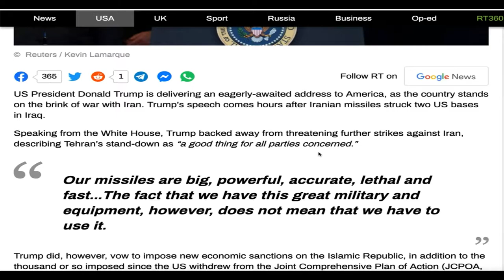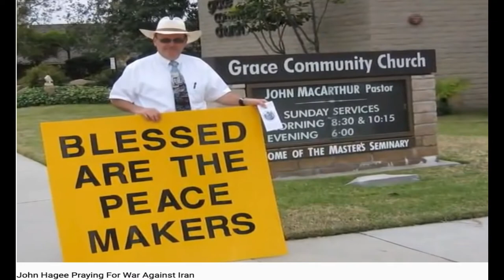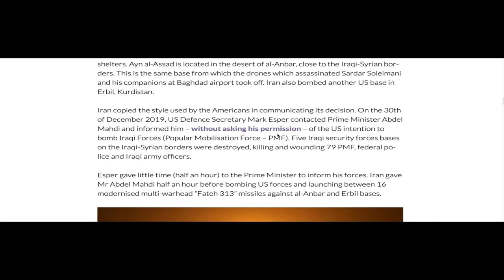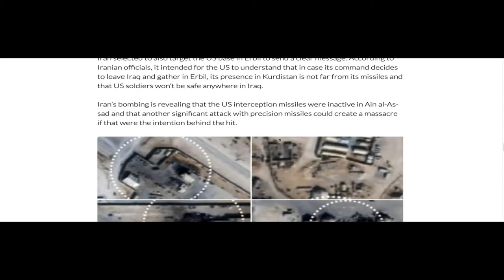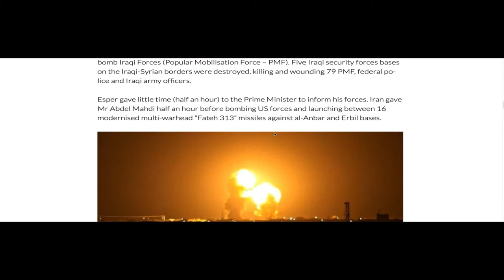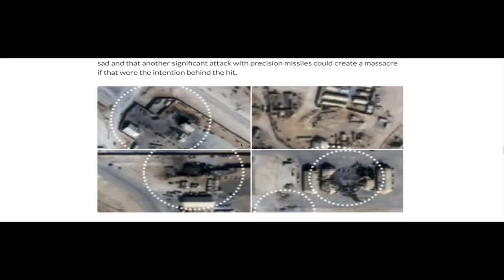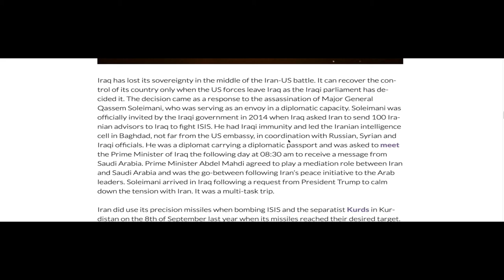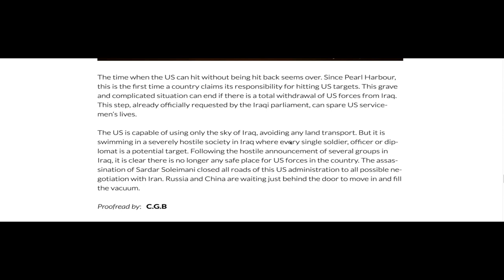Ayatollah Khamenei: Iran's retaliation against US just a 'slap'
Iran’s Message Behind Attacks On US Bases In Iraq And Its Consequences

‘No lives lost’: Trump holds fire on ‘big missiles,’ talks peace after Iran’s strikes on US bases in Iraq‘

Satellite images show MINOR but PINPOINT damage to US-Iraqi bases from Iranian missile attack, suggesting limited show of force

Several rockets hit ‘100 meters away’ from US embassy, cause fire in Baghdad’s Green zone